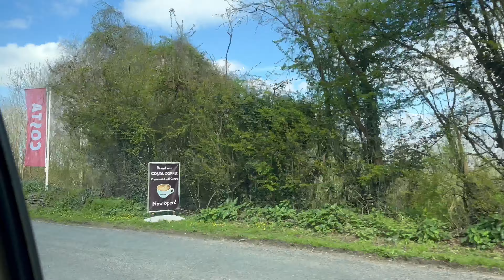Popping down the golf range with Lily